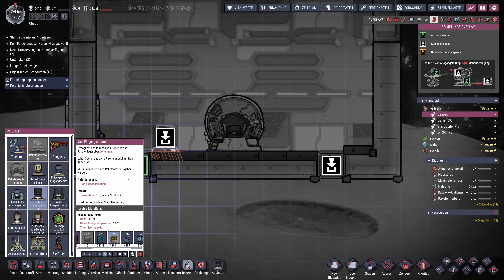Wie geht das denn? - Chaos #106 - Oxygen Not Included Spaced Out 4K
Eine neue Kolonie, in der der Name hoffentlich nicht Programm wird.